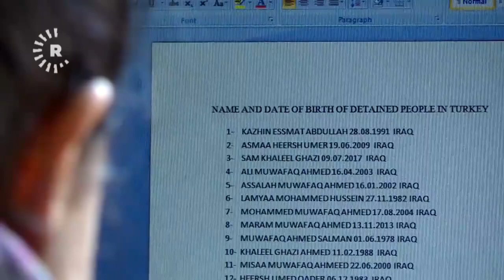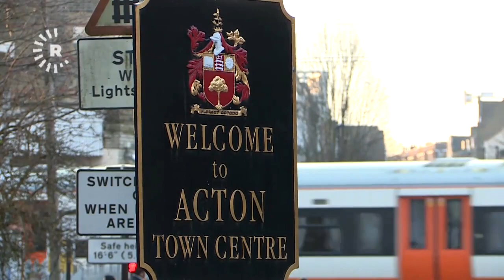Li Brîtanyayê Kurd daxwaz dikin bi navê netewa xwe bên tomarkirin